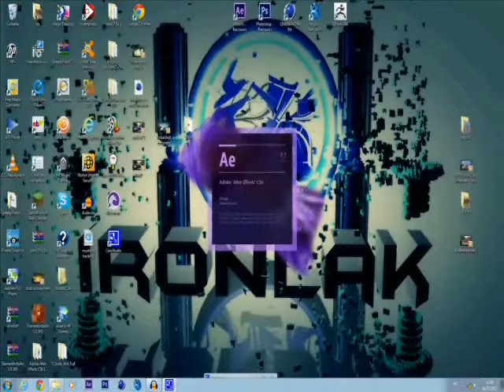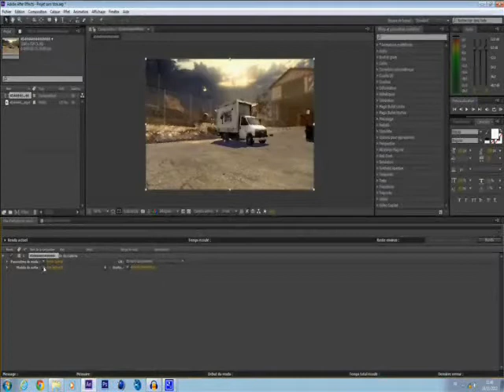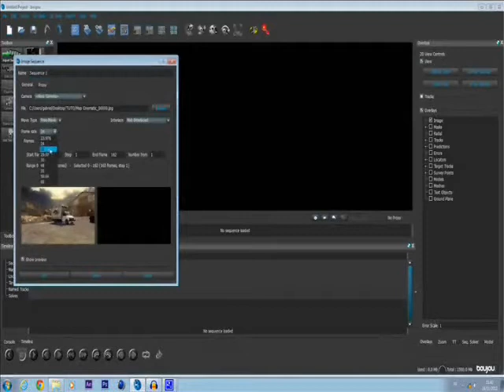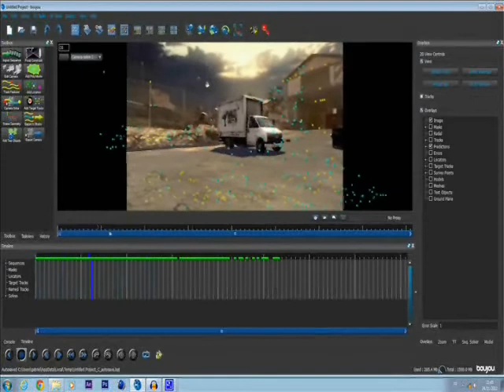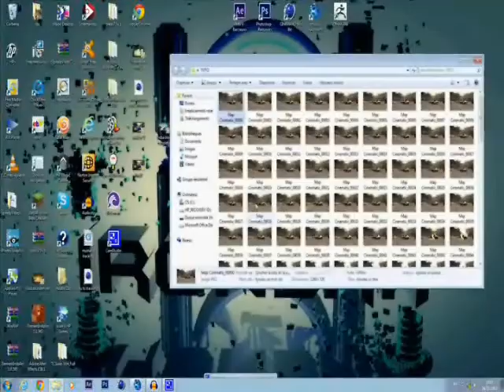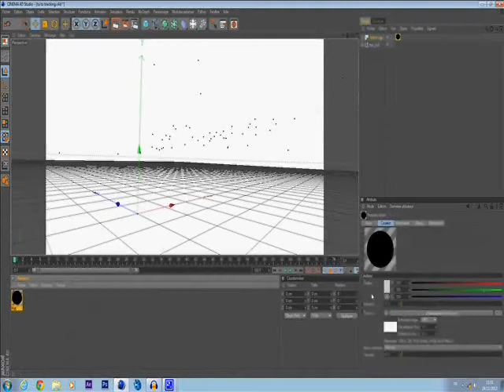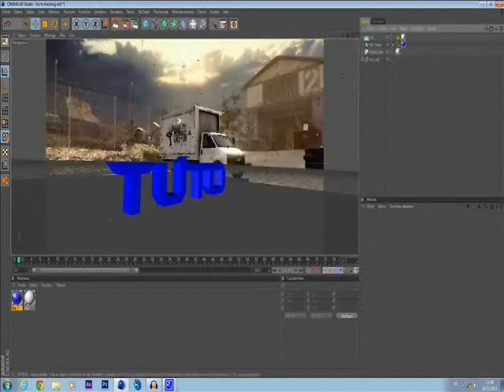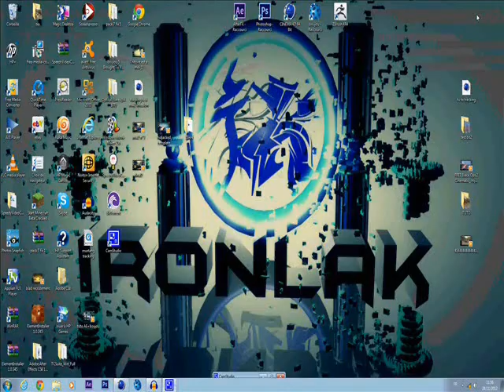Le motion tracking AE+Boujou+C4D